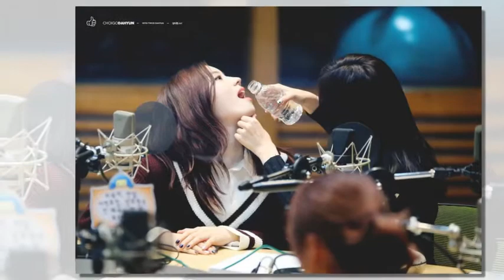[ TWICE ] 171214 TWICE at FM Kangta's Starry Night - 트와이스